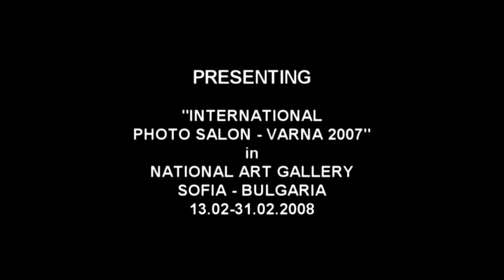INTERNATIONAL PHOTOGRAPHIC FIAP SALON VARNA IN SOFIA 2007